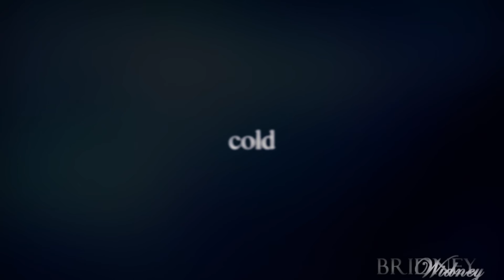[10 Doors] Jasmine's past - better version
HD
I think this video is much better! it shows her emotion much better.
and for the lazy people who don't want too watch a 3 min vid. this is perfect xD

Story:
-Jasmine is a harem girl.
-She falls in love with the advisor of the sultan.(xD)
-Jasmine is forced too sleep with the sultan. He rapes her.
-When the sultan finds out that she is with Rameses. Rameses gets killed.

the text at the end was from the actuall story i wrote for her.